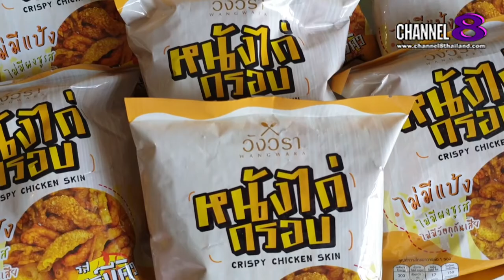ร้านฉันเกิดในยุคโควิด : EP.8 รีวิวช่วยพ่อค้าแม่ค้าน้องใหม่ในยุคโควิด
🚩มาจ้าาา รีวิวน้องใหม่
🎬EP.8 รีวิวช่วยพ่อค้าแม่ค้าน้องใหม่ในยุคโควิด
แปะพิกัดร้านมา Well D จะตามไปเยียวยา ไม่ต้องรอ รบสต จ้าาาา
🛍Well D ช่วยซื้อแถมรีวิวให้ฟรี!!
👉🏻ฝากร้านใต้ EP.1 ของเรามาเลยย จะตามไปอุดหนุน
🖥ติดตามพวกเราที่ช่องทาง : official facebook WELL D Channel , Youtube WELL D Official
เรากำลังใจให้ทุกร้านค้า ซื้อง่าย ขายดี กันทุกร้านนะจ๊ะ🙏🏻

4 Ku-band @ 54 MHz
24 Ku-band @ 27 MHz

Downlink Information:
NAT TV 1 and 2
Transponder: 22
Frequency: 12090
Symbol Rate: 20000
FEC: 3/4

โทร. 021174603